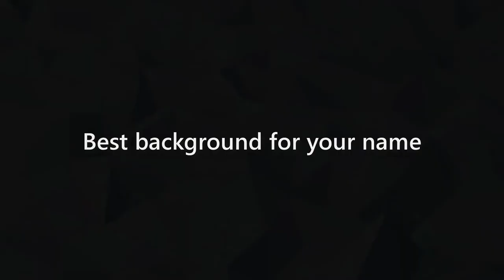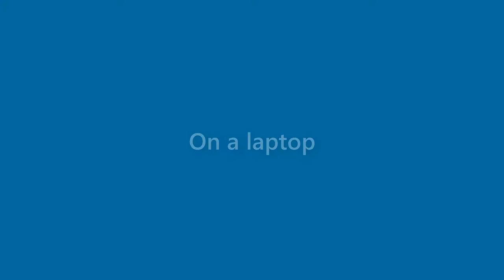Nora Fischer - appearance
Name Look - Nora Fischer - appearance. In this video we present "Nora Fischer" name look and feel in various scenarios.
This video will cover:
How does "Nora Fischer" look as a personal letterhead?
How does "Nora Fischer" look on a business card?
How does "Nora Fischer" look on a computer/laptop screen?
How does "Nora Fischer" look with different background colors?
How does "Nora Fischer" look with various fonts?